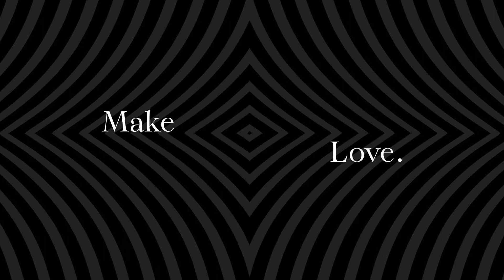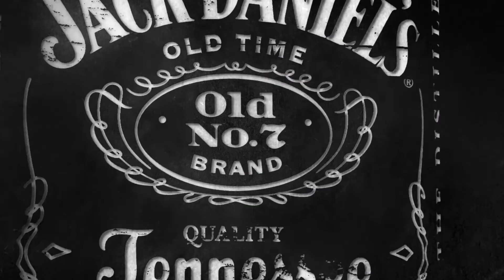ARCANA ACADEMY AGENCY VIDEO 2022 - Voiced by Jay Preston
Jay loved putting on his David Attenborough like voice for this incredible ad agency @ArcanaAcademyAgency
Go...Make Love
If you want your brand to be loved, make work that is honest. Make work that listens. Make work that’s entertaining, smart, and unforgettable. And make it with passion. Your audience deserves nothing less.